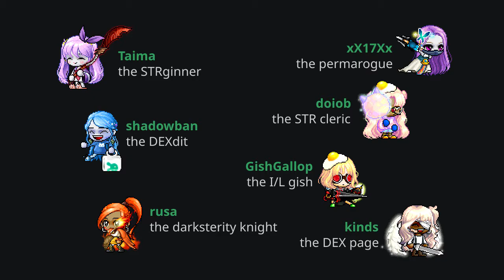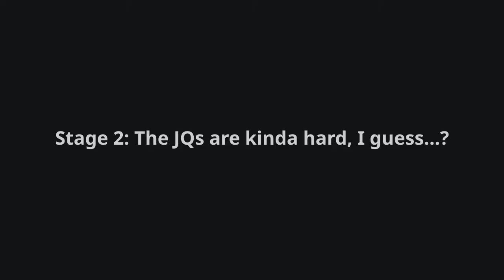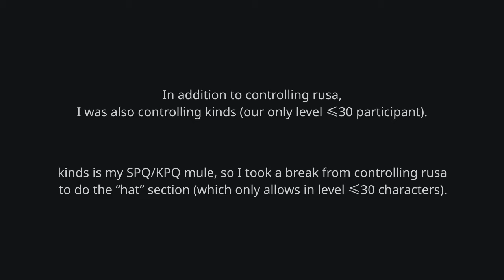Oddjobs does SPQ (GPQ)!!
00:00 [intro]
00:12 Stage 0: “The earrings have 5 slots tho”
00:38 Stage 1: Difficulty at the beginning
01:46 Stage 2: The JQs are kinda hard, I guess…?
03:40 Stage 3: Bulls & Cows
05:36 Stage 4: Fear and loathing in SPQ JQs
09:16 Stage 5: Oddjobs vs. Skeleton Daddy
13:20 Stage 6: We did it!
13:56 [outro]